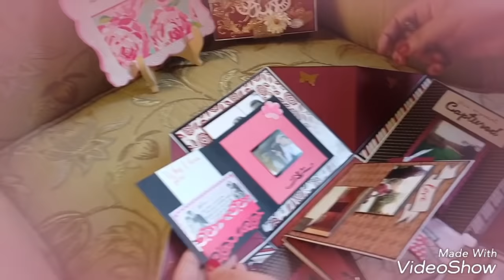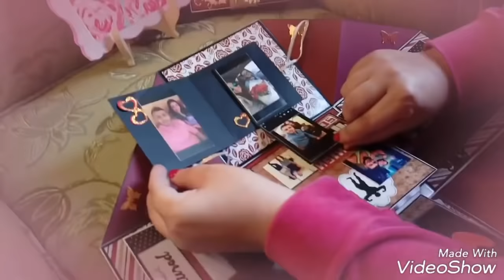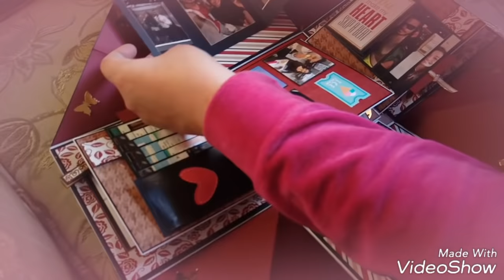Handmade explosion box diy anniversary gift box